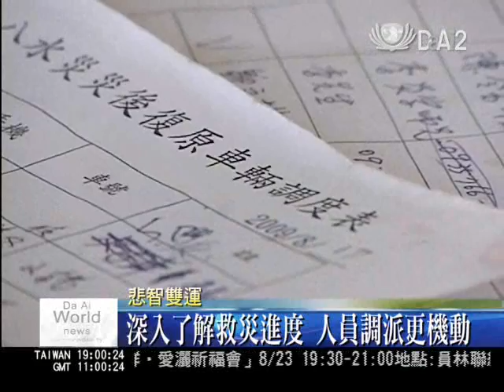莫拉克慈濟大愛電視DaAiTV_救災急如星火 人員機具智慧調度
到目前為止，慈濟志工已經動員超過十萬人，進入災區協助進行清掃、訪視、醫療各項工作，也從全省調度了420台的怪手、山貓、以及大型車輛深入災區，這樣即時動員力，靠的就是慈濟志工間平常落實在社區裡的緊密連絡網。

就像在慈濟台北分會裡的協調中心，統合台北的社區資源，不論是家裡有怪手等重機具的志工、熟悉清掃工作的志工，全部名冊彙整，透過縱向、橫向的組織聯繫，只要各地有需求電話，八個小時內就能及時將物資送到需要支援的地方。

聯絡物資，調動人員，位在慈濟台北分會裡的防災協調中心，隨時都是這樣的忙碌景象。要報告，有通知，從救災工作展開，這裡更是重點的後備中心。

慈濟北區防災協調中心副總召 張益城：「我想辛苦是一定會，但是這是責任跟使命。」

一份使命感，讓許多人都是全天候待命。才剛從屏東林邊回到台北的陳勝雄，對車輛調度進度一樣零時差。隨時了解進度，增加人員調派的機動性，讓工作進度不斷超前。

慈濟志工 陳勝雄：「這裡做到中午他要回報，他要回報我這裡做好了，做好了，就找第二點給他做。」

找工作做，地圖也要用精密度來分類，就像所有的慈濟志工一樣，陳勝雄完全了解自己的定位。

慈濟志工 陳勝雄：「政府機關的機具比我們大，我們的重點就放在小巷道，一部山貓我們就配兩部卡車，有的就配三部。」

定位清楚，就連機具的特性都完全掌握。

慈濟志工 陳勝雄：「比方說我們床墊如果浸水，就變得很重，十個人也抬不起來，就要用這台(有夾子的山貓)。」

周詳的規劃，其實不只在現場。八號莫拉克重創南台灣，十號北部的慈濟志工就與高雄慈濟志工整合，十一號動員清掃機具率先進入災區。位在屏東的前進指揮中心，只要一通電話，不論是需要重機具、打掃裝備，還是人力，八個小時內就能統合所有資源，抵達現場。

慈濟北區防災協調中心總召 黎逢時：「有時候一邊勘災一邊調度，他們要帶什麼，他們要帶圓鍬，帶掃把，帶抹布。」

勘災、動員同步完成，把握分秒的務實精神，才能讓災難發生後，有需要的地方，慈濟志工藍天白雲身影隨時都在。

大愛新聞陳瑋 吳帛勳 台北報導